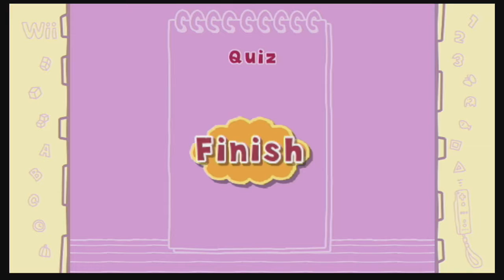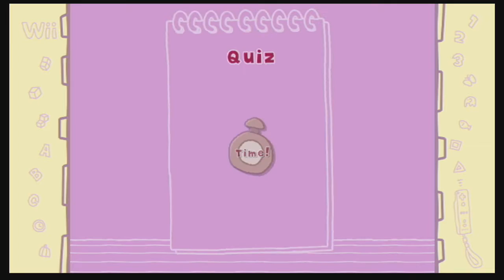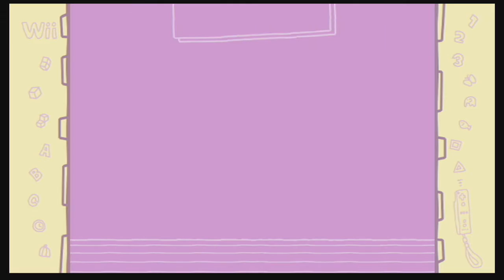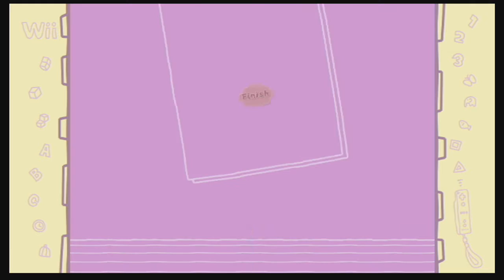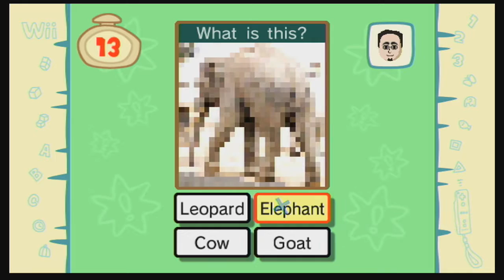Overpowered - Big Brain Academy Wii Degree - Part 4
Take a shot at the Like Button High-Score!

AMA in the comments, we respond 100%!

Like our Facebook page and follow our Twitter to catch any and all updates: